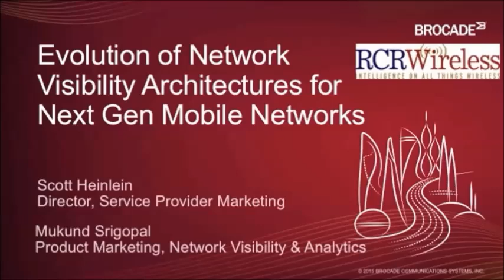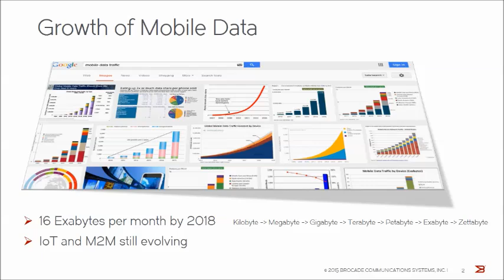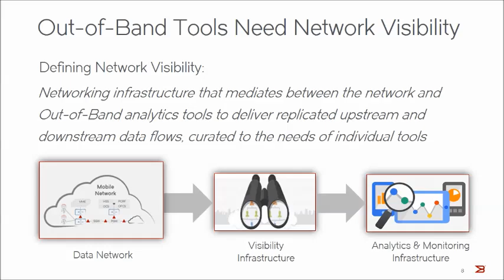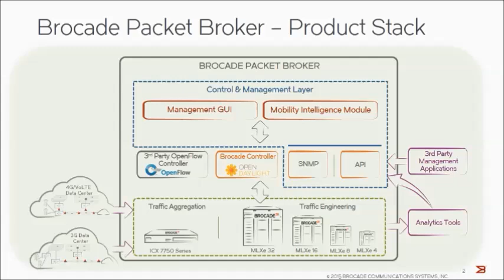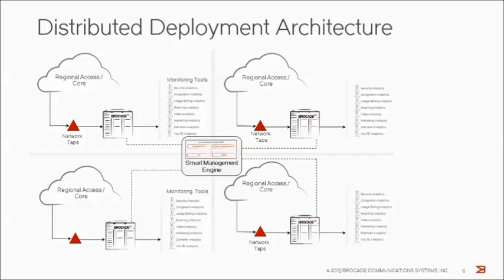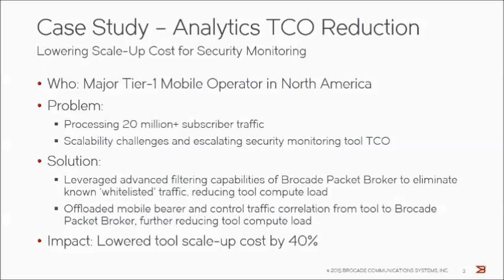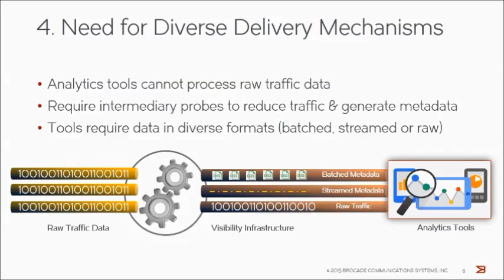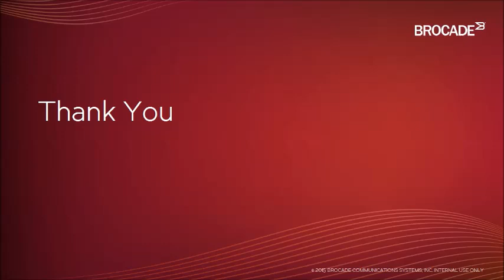Brocade Webinar: The Evolution of Network Visibility Architectures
Service Providers are increasingly leveraging analytics tools to monitor their networks, improve customer experience and identify opportunities for revenue growth. As traffic volumes surge to unprecedented levels, service providers are faced with significant financial and operational challenges in scaling their analytics infrastructure.

The Network Packet Broker (NPB) industry evolved specifically to address this challenge. NPBs mediate between the network and the analytics infrastructure by aggregating, replicating and engineering traffic flows, allowing service providers to scale their analytics infrastructure at lower cost and without disruption.

In this webinar, you will learn the following:
· The changing perspective among service providers of analytics infrastructure as essential rather than optional
· The network visibility challenge – Managing the cost and disruption associated with scaling the analytics infrastructure
· Limitations of legacy approaches to traffic aggregation for Analytics
· The role of Network Packet Brokers (NPB) in addressing the network visibility challenge
· Evolution of NPB architectures in the realm of the New IP

Who should attend:
Network administrators, operations and security staff, and anyone managing service provider analytics infrastructure.

Panelists:
Scott Heinlein, Marketing Director, Service Provider, Brocade
Mukund Srigopal, Product Marketing Manager, Network Visibility & Analytics, Brocade